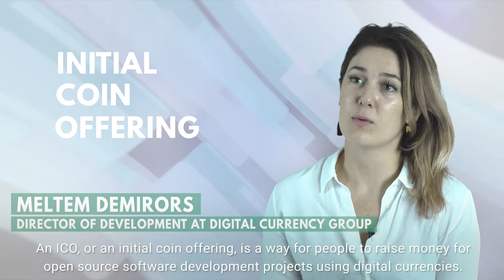Financial Technology With Meltem Demirors: What Is An Initial Coin Offering?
An initial coin offering is a way for people to raise money for open source software development projects using digital currencies.